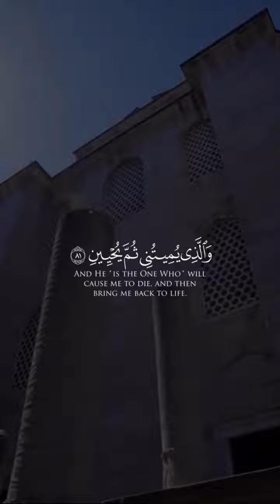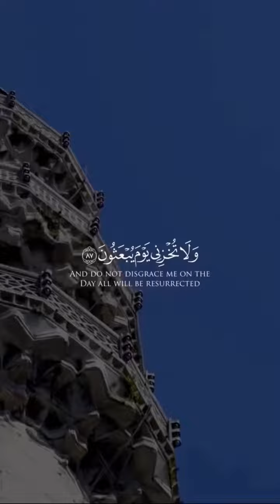Please Respect!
Hello! I am Disable Person working from home to make shorts for you. Please Support me.